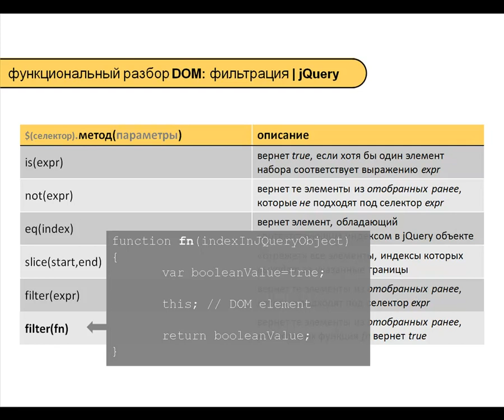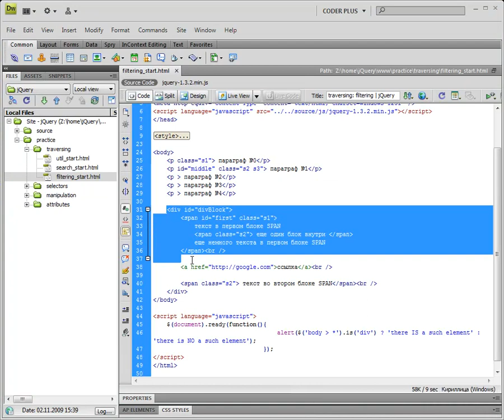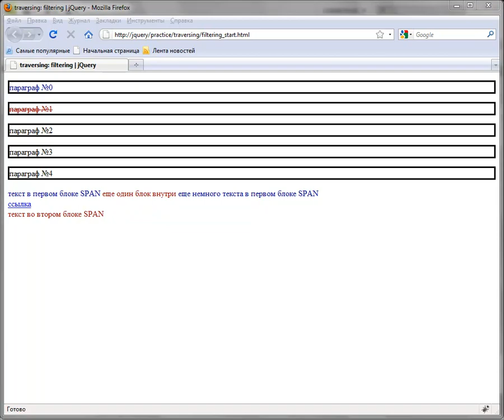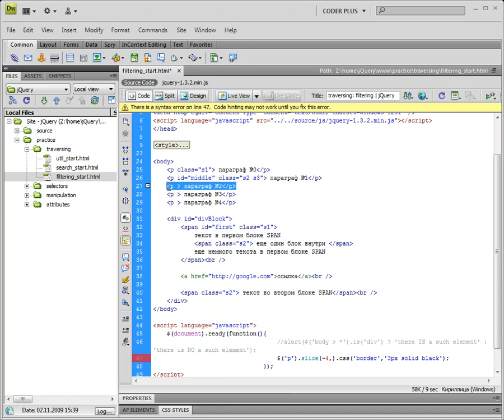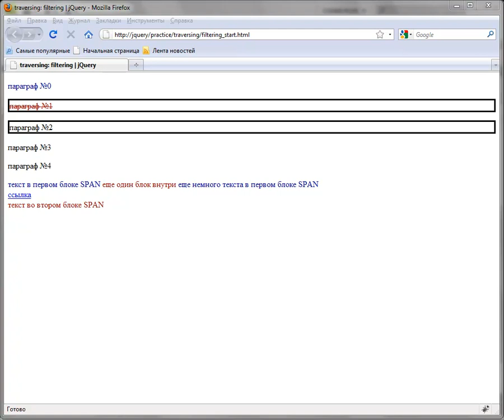jQuery - 01 07 Фильтрация отобранных элементов Часть 1